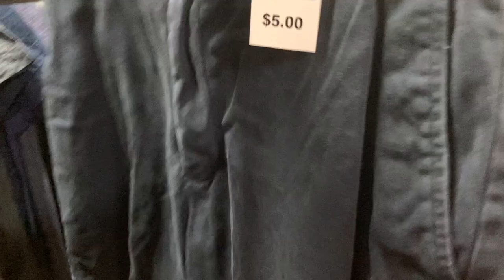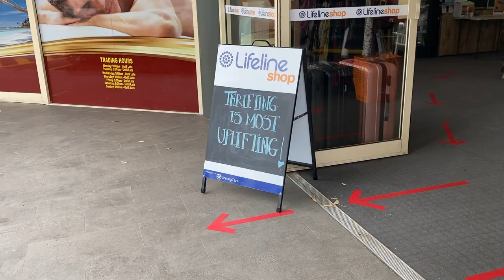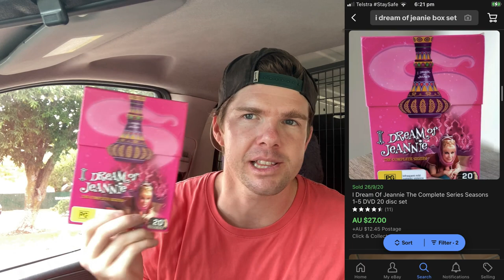1,000 SUBSCRIBER GIVEAWAY | Trip to the Thrift EP #19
4”x 6” Labels
Tape Dispenser